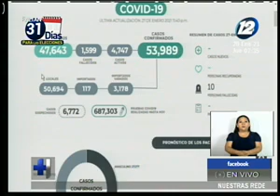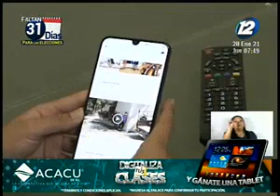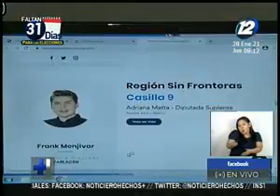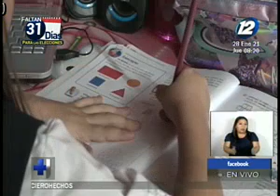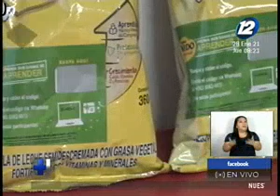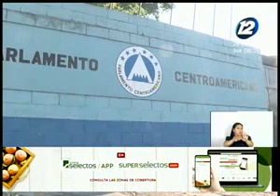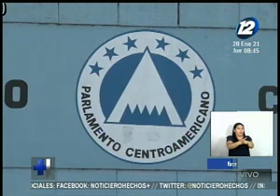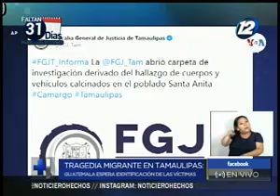Noticiero Hechos Estelar: Programa del 28 de Enero de 2021